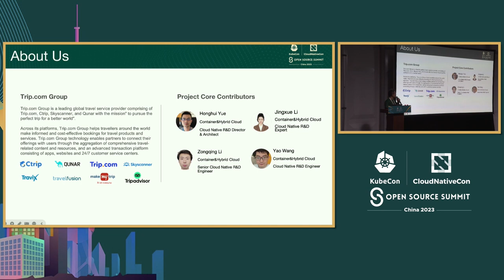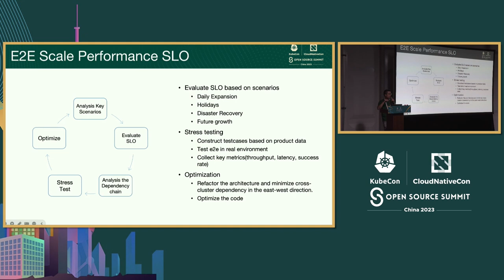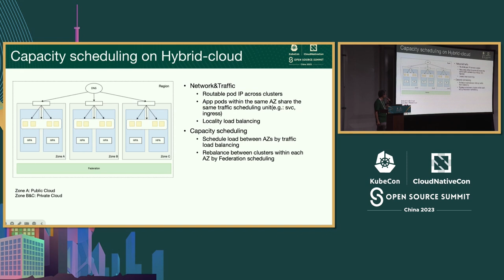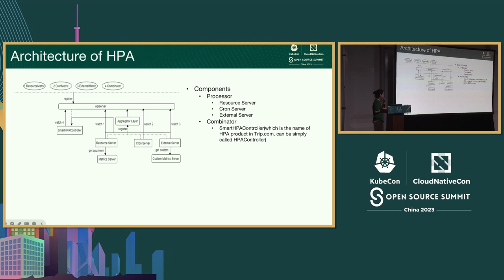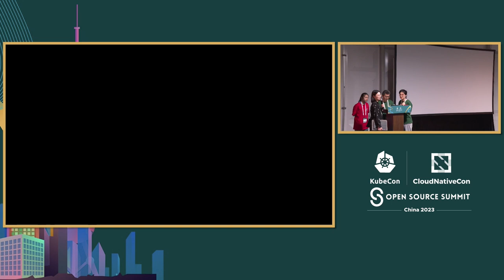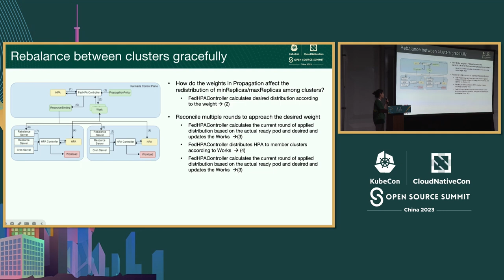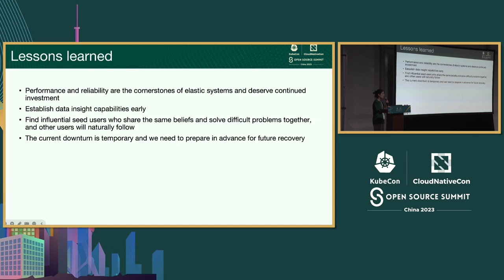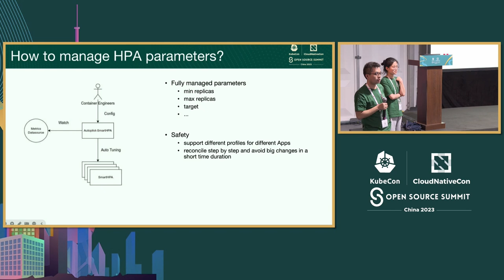Multi-Cloud Multi-Cluster HPA Helps Trip.com Group Deal with Business... - Honghui Yue & Jingxue Li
多云多集群HPA帮助携程集团应对业务低迷和快速恢复 | Multi-Cloud Multi-Cluster HPA Helps Trip.com Group Deal with Business Downturn and Rapid Recovery - Honghui Yue & Jingxue Li, Trip.com

随着携程集团旅行业务的快速恢复和发展，k8s集群的规模进一步扩大。为了提高效率和可用性，携程集团建立了新一代的多云多集群弹性平台。如何应对业务不确定性和快速增长？如何提高弹性平台的可用性和稳定性？如何降低成本？如何提高效率并减轻员工负担？这些都是携程集团面临的挑战。 在会议上，我们将介绍携程集团弹性平台的实际经验，特别是关于多集群水平Pod自动缩放。您可以了解到关于自动缩放、调度、效率和可用性的知识和启示。

With the rapid recovery and development of Trip.com Group's travel business, the scale of k8s cluster has further expanded. To improve efficiency and availability, Trip.com Group has built a new generation of multi-cloud multi-cluster elastic platform. How to deal with business uncertainty and rapid increase? How to improve elastic platform availability and stability? How to reduce cost? How to raise efficiency and lighten staff's burden? These are Trip.com Group's challenges. In the meeting, we will introduce you to Trip.com Group's practical experiences of elastic platform especially about multi-cluster horizontal pod autoscaling. You can gain knowledge and inspiration about autoscaling, scheduling, efficiency and availability.